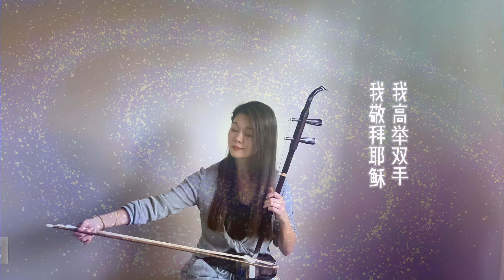《我扬声敬拜 I Lift My Voice To You 》赞美之泉| Erhu Cover by Cathy Yang | 楊凱茜による二胡カバー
《我扬声敬拜 I Lift My Voice To You 》赞美之泉| Erhu Cover by Cathy Yang